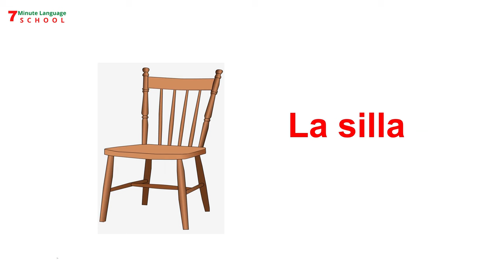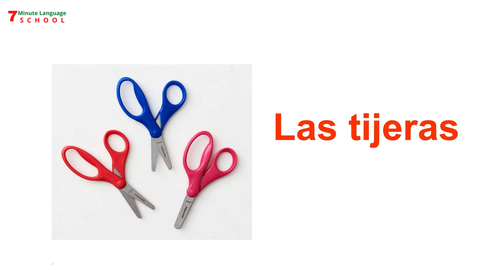Learn School Supplies in Spanish. Classroom Vocabulary.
In this video, you will learn school supplies in  Spanish. In order to make the most of our Spanish lessons in the school, we’ll need to know the Spanish vocabulary applied in that context. We’ll need to know the school materials we’ll work with. Classroom vocabulary. Vocabulary with English meaning.